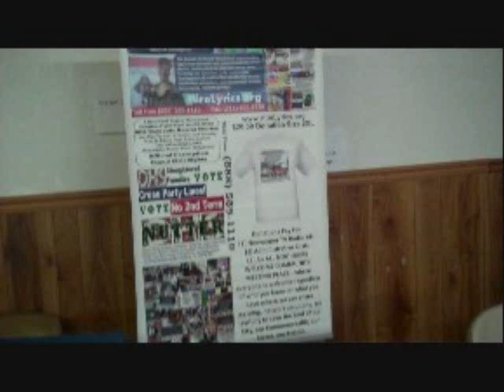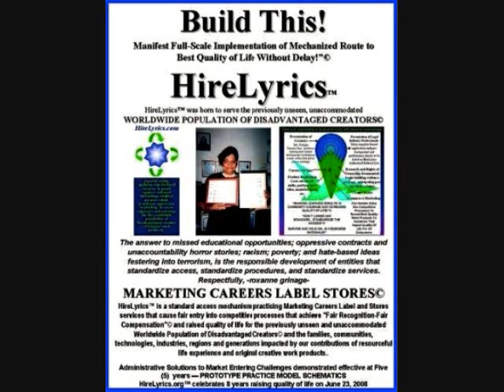Roxanne Grinage HireLyrics Administrative Services Mother's Day CPS Reform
Posted Jun 14 2011.  ROXANNE GRINAGE EXPLAINS STANDARD CLAIMS INTAKE FOR FINANCIALLY DEVASTATED CLAIMANTS.  Standard access regardless of who you know or what you have to Legal Executive Assistant services Claims Intake Assessment Litigation Referral, Gathering the Evidence Depositions and Expert Witness Testimony, Fundraising to Hire Private Investigators and Law Firms for a financially devastated population of Working Class Student Impoverished American Claimants/Clients who have suffered Kidnap For Profit personal injuries, conflict of interest malpractice irreparable harms including theft of heritage and vested interest; obstruction of education healthcare and unfair siphoning of economy enriching career contribution by way of Official Corruption Fraud Civil Rights felonies inflicted in accordance with U.S. Attorney's definition of same.

Roxanne Grinage suggests every family victimized by Family Court CPS DHS malpractice file Petition In Forma Pauperis Complaint in Federal Court (free / no cost to petition court to move forward without paying filing fee) and immediately publish same to expose for special prosecutors and highest levels of law enforcement, funding sources decision makers and auditors en masse systematic abuse of immunity language in 1983 Civil Right Act which enables State Court Malpractice Orders to cause children disabled and elderly to fall through cracks of Rules of Procedure and Work Ethic to become human trafficked, missing and exploited, health and whereabouts unaccounted for to the American family who had a greater vested interest in their bloodline than any billing party who benefits by receiving the kidnapped for profit trauma injured stolen American family member.  Full text of this Blog Journal by Roxanne Grinage "Marketing Careers Label Stores Rationale: Family Surname Heritage Rescue Fundraisers hire our own Private Investigators, Pay our own legal fees and forensics expert witness testimony" can be read

Thirty Percent (30%) of any product you purchase from HireLyrics Administrative Services is donated to Kidnap For Profit Families Client Accounts who cannot afford to pay Administrative Costs, Filing Fees to file Pro Se Federal Complaints seeking abrogation reversal nullification of State Court Orders shown to be in conflict of interest malpractice causing irreparable harms to working class student impoverished American families or American self employed entrepreneur or small business owner. Legal Administrative Assistant Services Standard Access Claims Intake $350.00 onetime fee.  Telephone Consultation Claims Intake Assessment Marketing Careers Label Stores Next Steps Recommendation one hour $75.00. Tee Shirt $15.00 Free Delivery in Philadelphia Pa.  White Short Sleeve Size 2X only individually bagged: "A New Civil Rights Movement Is Underway In These United States...Families Fight Back Say No More DHS Demonic Horror Stories...Join 70 families and growing plan $1 Billion Class Action Sue City of Philadelphia DHS Philadelphia Family Court...DHS Slaughtered Families DO VOTE...CROSS PARTY LINES...VOTE VOTE VOTE...Send a Clear Message Unethical Non-responsive Elected Officials are REMOVED.  NO 2ND TERM NUTTER."  First in DVD Series "America Is Coming For Our Children" 9 Citizens Journalism Full Length New Civil Rights Movement sees New Civil Rights Heroes emerging from ranks of Working Class Student Impoverished American Families.  $15.00. Free Delivery in Philadelphia Pa.  Donations of any amount are gratefully appreciated and attributed immediately to a Family Surname Rescue Kidnap For Profit Loved One Private Investigation Administrative Costs immediately upon receipt.